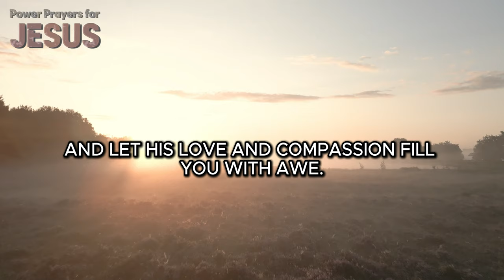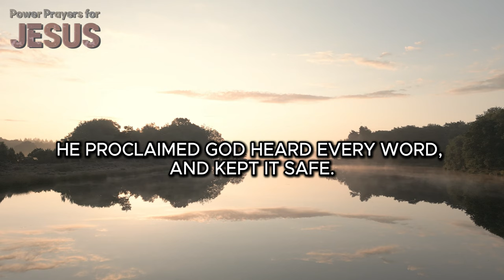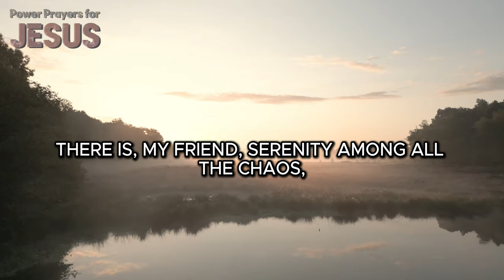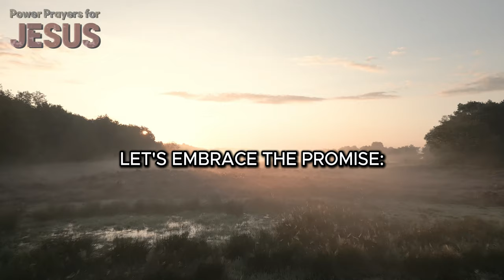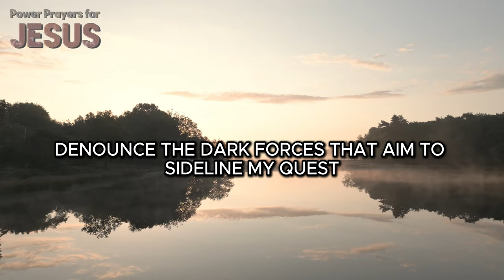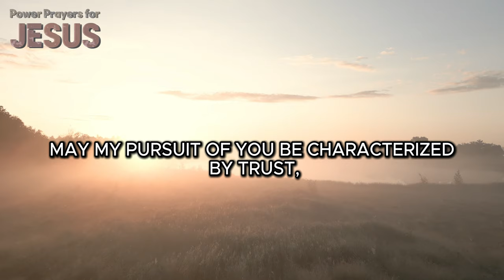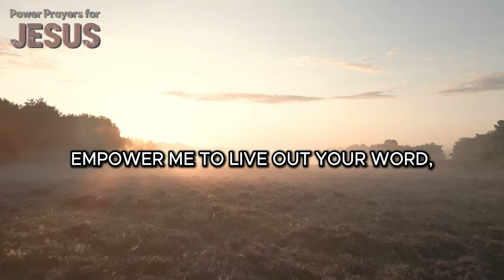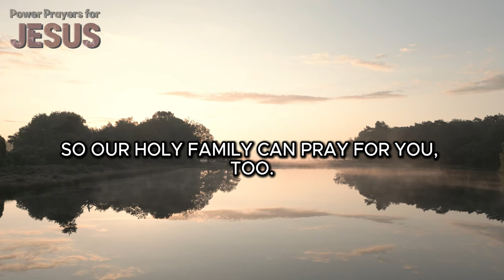Discover the Secret Prayer That Unlocks Divine Blessings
Start your day with a powerful morning prayer that invites God's presence into your life. This video will guide you through a heartfelt prayer, 🙏 helping you seek and find spiritual growth and blessings. Embrace the opportunity to deepen your connection with God and experience His divine guidance and love.

0524